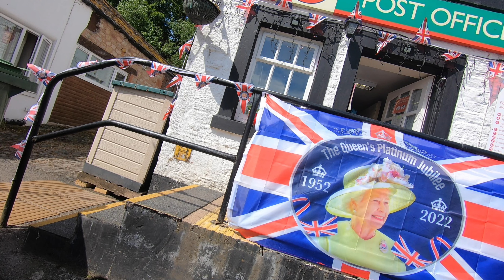Motorcycle Ride - Corbridge to Kielder to Canonbie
Video clips showing road types from Corbridge to West Woodburn (A68), Bellingham to Lanehead,  Kielder to Newcastleton (shilling pot road) and we touch on the Scottish borders to Canonbie (B6357)

Great roads whatever the bike with plenty of stops in the area for short detours.